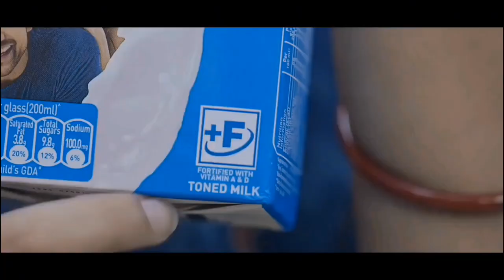Minister Rakkam Sangma labels 'Gau Dhwaj Yatra' advocates as 'Illiterate' and 'Extremist'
The Minister incharge of Education, Rakkam A Sangma, has strongly criticized the Hindu group advocating for the ‘Gau Dhwaj Yatra’, labeling them as "illiterate" and suggesting they should be considered "extremists."

Speaking to reporters on Tuesday, Sangma emphasised that these individuals lack understanding of India's sovereignty, cultural diversity, and constitutional right to religious freedom.

"These people should be regarded as extremists and are unworthy of being called Hindus," Sangma remarked. He further urged them to read and understand the Constitution of India, as their actions demonstrate a lack of fitness to be considered true Indians.

Sangma highlighted that beef is widely enjoyed in Meghalaya, including by himself, and criticized any attempts to link beef consumption with religious identity. "No one has the right to dictate what others should eat," he added.